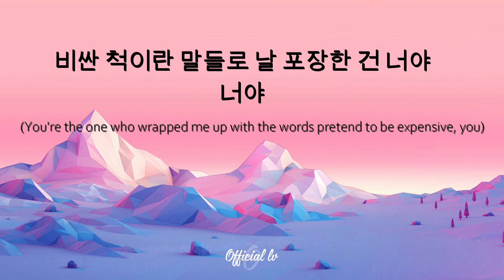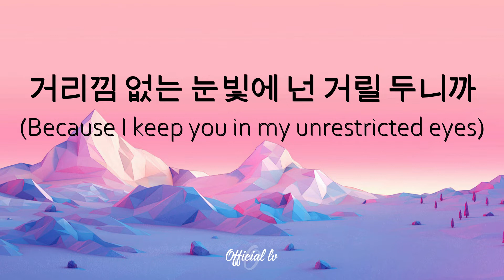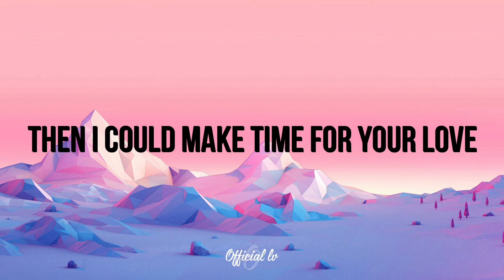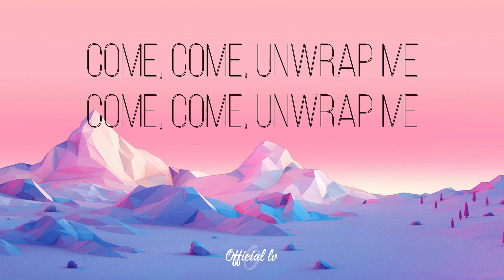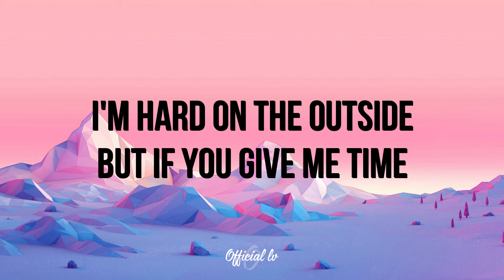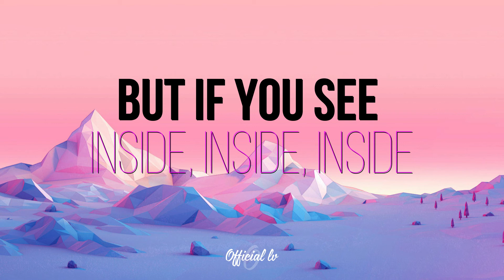Lady Gaga, BLACKPINK - Sour Candy (Lyric video) 🎵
Lady Gaga, BLACKPINK - Sour Candy (Audio)

THE NEW SINGLE & VIDEO FROM LADY GAGA WITH ARIANA GRANDE

“CHROMATICA”
OUT MAY 29

Lyrics: Lady Gaga, BLACKPINK - Sour Candy

[intro: jennie]
So-sour candy
(so-sour candy)

I'm sour candy, so sweet then I get a little angry, yeah
I'm super psycho, make you crazy when I turn the lights low

[verse 1: rosé, jisoo & jennie]
Deopagaepyeojeogha, neoda wae ganaechi?
Isseo jeongae lamadulleo
Na pujang-age? Neo ya, neo ya
Geouikae mom neo nunbich-eneun galil geonikka
Judabomyeon neogimubsi, solijilleowa (wow)
Uh-huh, uh-huh

I'm hard on the outside but if you give me time
Then I can make time for your love
I'm hard on the outside but if you see inside, inside, inside

I might be messed up, but I know what's love
You want a real taste, at least I'm not afraid
Now I'm undressin'
Come on, sour candy

So-sour candy
Take a bite, take a bite
So-sour candy
So-sour candy
Sour candy